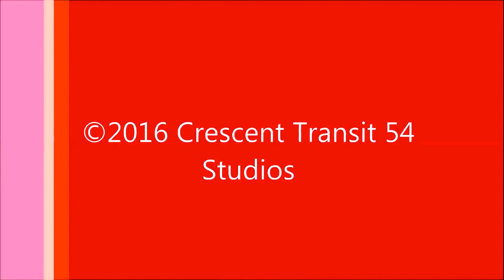TTC 1999 New Flyer D40LF #7321 Part 2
on 80 Queensway route